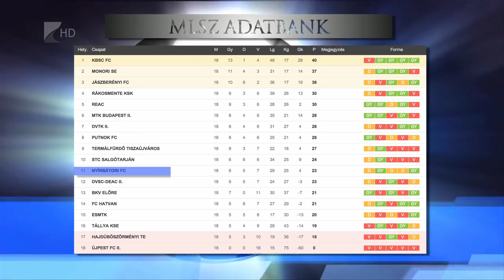Tizenegyedikként telelnek - Kölcsey Tv